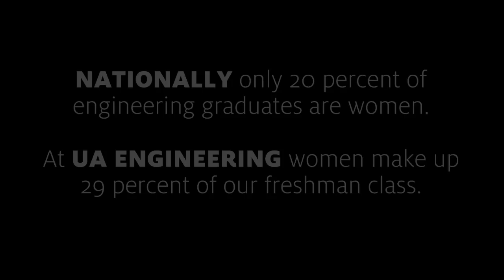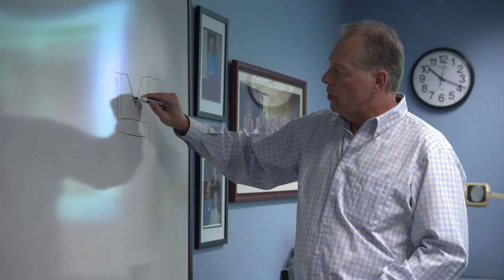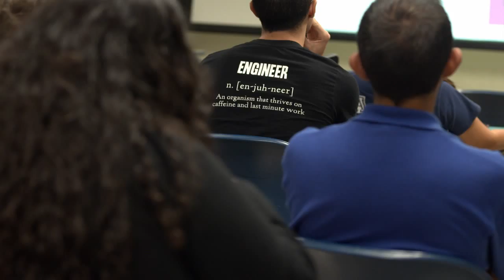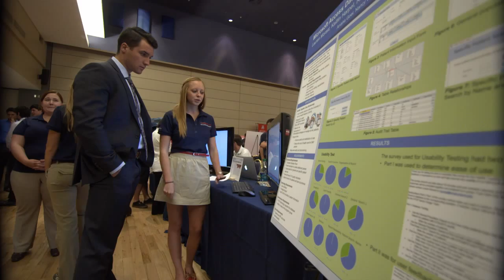UA Engineering: Diversity Means Better Answers to Bigger Problems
Nationally only 20 percent of engineering graduates are women. At UA Engineering women make up 29 percent of our 2014 freshman class.